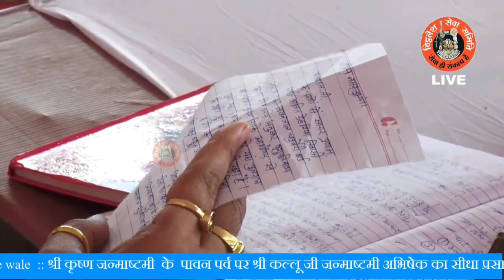जिला छिंदवाड़ा से आई एक भक्त के पत्र से जाने कई साल बाद कैसे संतान की प्राप्ति हुई - Pandit Pradeep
जिला छिंदवाड़ा से आई एक भक्त के पत्र से जाने कई साल बाद कैसे संतान की प्राप्ति हुई - Pandit Pradeep Ji Mishra Sehore Wale